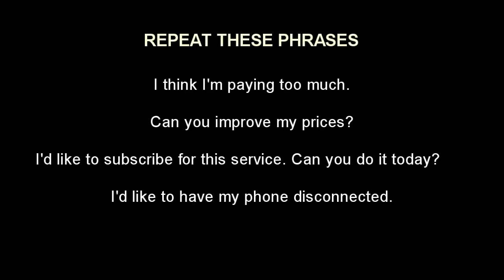Telephone English - How To Talk In English On The Phone - Free Communication Lesson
Are you fed up from the old telephone connection and want to get a new one. You have taken a new cellular connection and want to avail its new services. In this lesson, we will learn phrases you may use when requesting cellular service.

Listen and practice on your own to master these English phrases and build your language fluency.